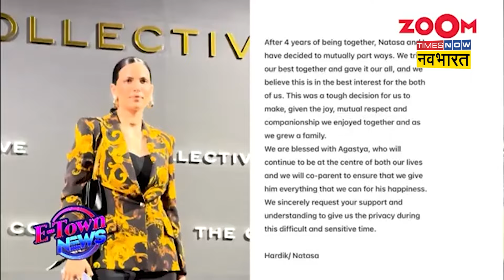Natasha संग Divorce के बाद Hardik-Ananya का कौन सा Video हुआ Viral? | Bollywood News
Hardik Pandya-Ananya Pandey Viral Video: हार्दिक पंड्या (Hardik Pandya) और नताशा स्टेनकोविक (Natasha Stankovic) ने कुछ दिन पहले अलग होने की घोषणा की थी और अब हार्दिक का अनंत अंबानी की बारात (Hardik Pandya dance video at Anant Ambani Wedding) के दौरान अनन्या पांडे (Hardik-Ananya Dance Video) के साथ डांस करते हुए एक डांस वीडियो वायरल (Hardik-Ananya Viral Dance Video) हो रहा है. वीडियो में हार्दिक और अनन्या के बीच की केमिस्ट्री (Hardik-Ananya Chemistry) साफ देखी जा सकती है. नेटिज़न्स का अनुमान है कि हार्दिक के नतासा स्टेनकोविक से तलाक (Hardik-Natasha Divorce) के पीछे का कारण अनन्या पांडे हैं. ज्यादा जानने के लिए देखिए वीडियो!